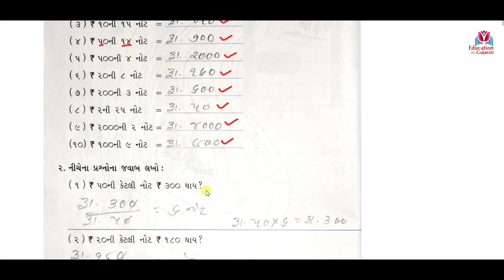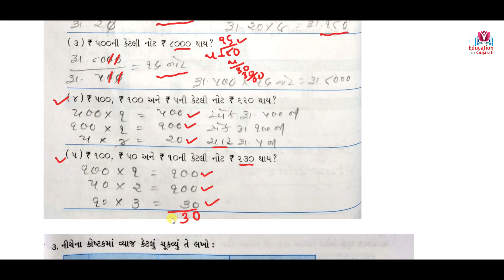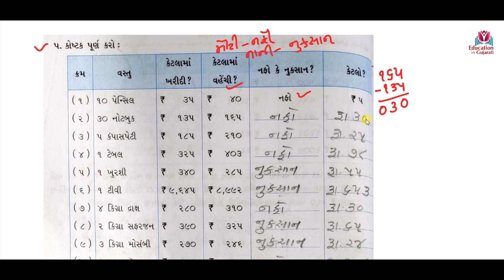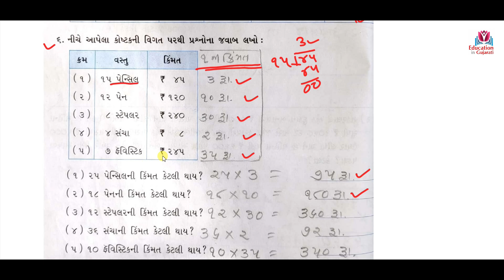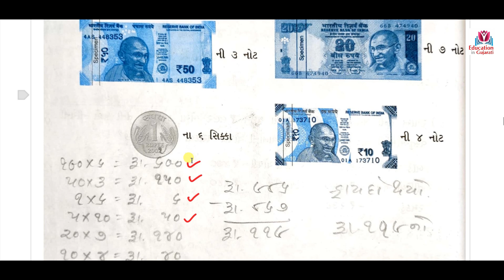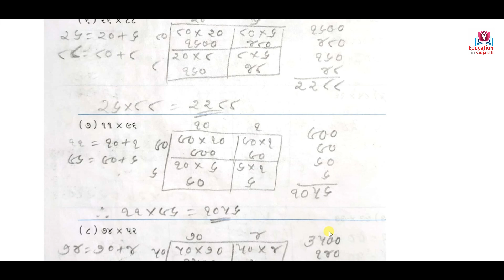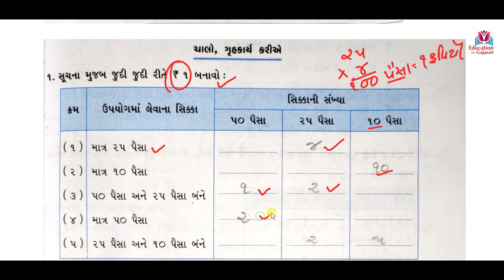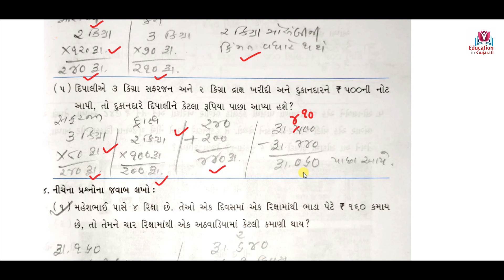std 4 maths chapter 6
Bhangar vechanar
Example and activities
Learn easy maths

Keep watching
Keep learning